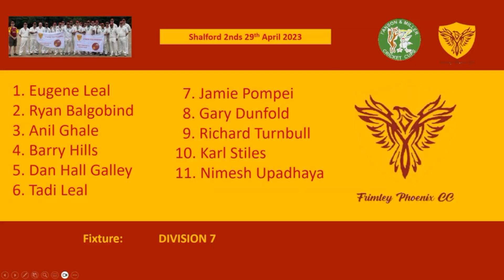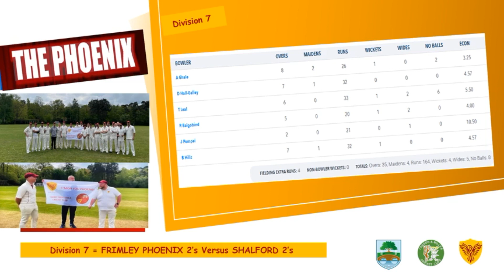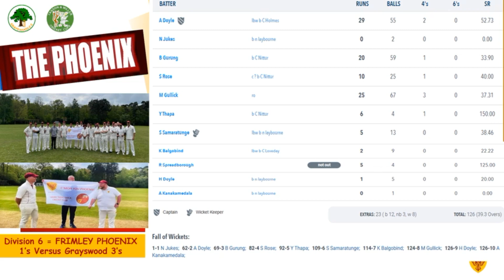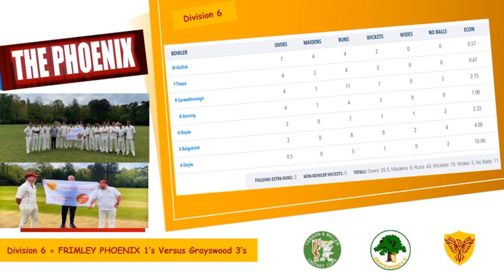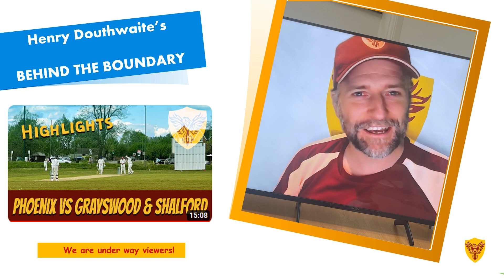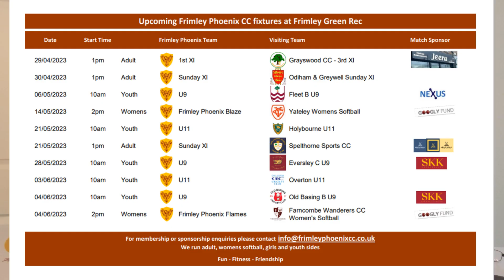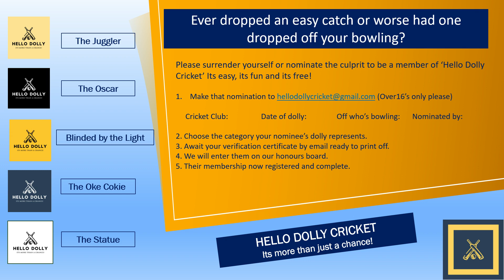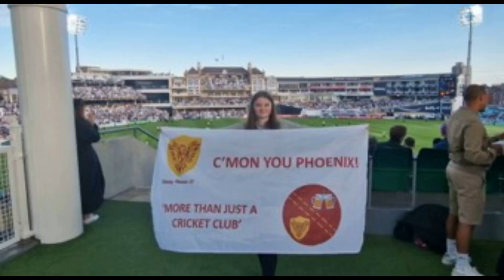MIDWEEK ROUND UP - May 3rd 2023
Follow all the news and updates from Frimley Phoenix Cricket Club as we start the season.

Do enjoy.

COME ON YOU PHOENIX!!!

Facebook - Frimley Phoenix Cricket Club